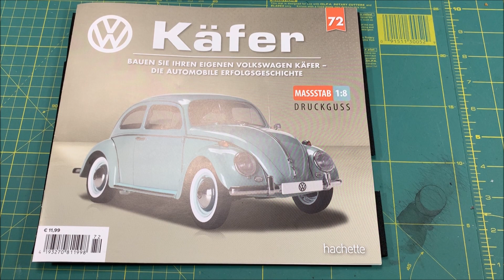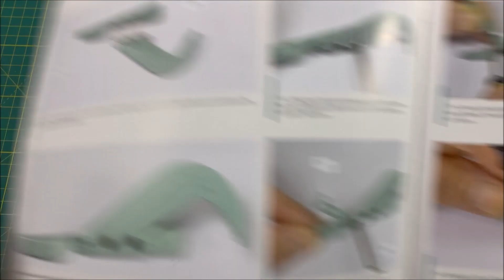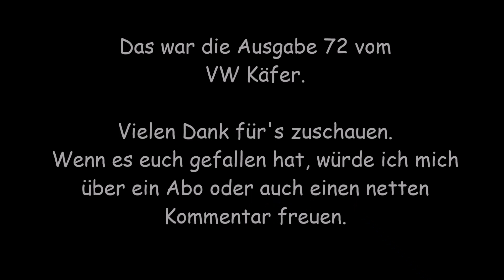VW Käfer von Hachette | Ausgabe 72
Der Käfer, das Kult-Auto im Westen Deutschlands und in vielen Teilen der Welt.
Ausgabe 72 enthält die Motorhaube.